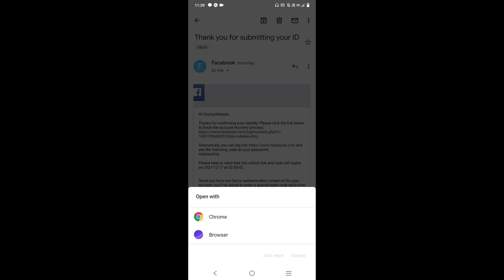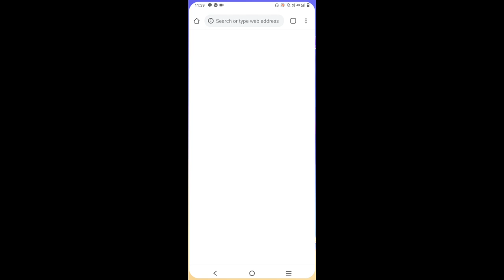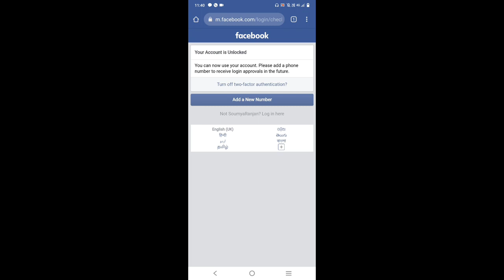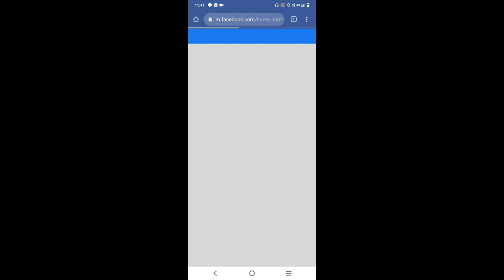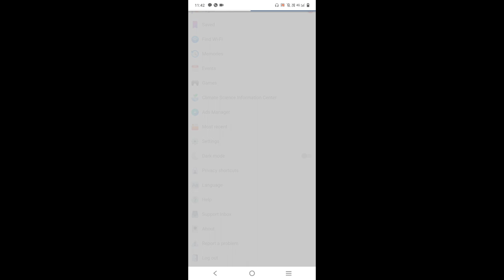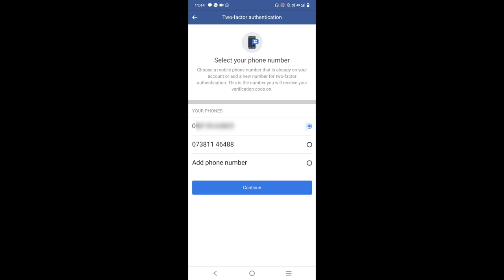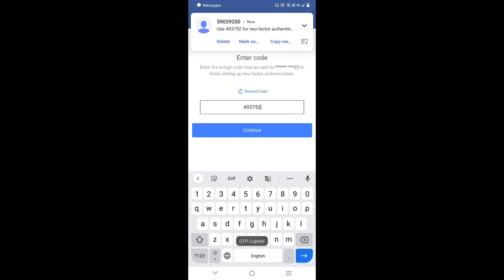Thanks for confirming your identity | facebook two factor authentication problem solved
Thanks for confirming your identity. Please click the link below to finish the account recovery process: Facebook login code problem